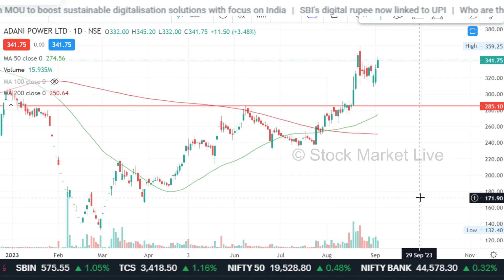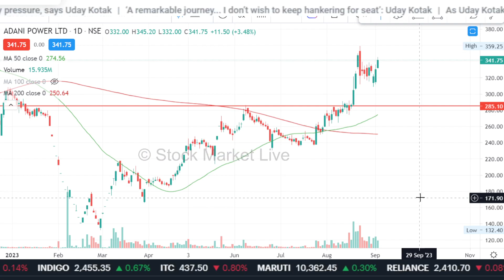ADANI POWER share news,adani power share news today,target/analysis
1. आप भी बने इंटेलिजेंट इन्वेस्टर
2. The Intelligent Investor (English)